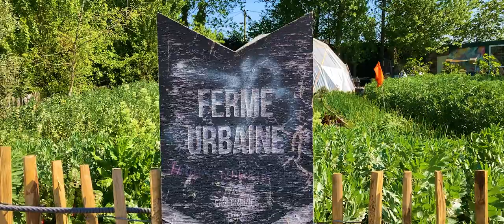Bordeaux : Is This France's Sleeping Beauty ?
Bordeaux, known for its history & French wine, is one of France's most beautiful cities. Here's a taste of what's to see in the Sleeping Beauty of France : from the stunning city centre architecture to the peace and quiet of the parks to the amazing street art of Darwin. Plus it's only 2 hours from Paris by train !